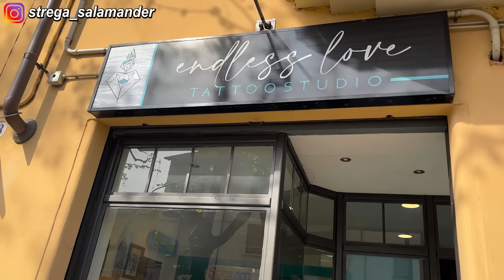NUOVI TATTOO CHE DOVEVANO ESSERE 3 MA SONO DIVENTATI 6,5